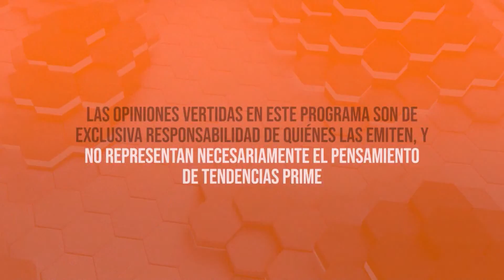Sentido Común 17 de Mayo